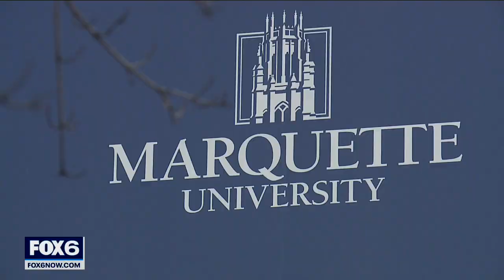Archbishop Tutu honored at Marquette | FOX6 News Milwaukee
Archbishop Desmond Tutu's work to not only end South Africa's apartheid system but also maintain peace after its fall drew praise from across the world, including at Marquette University in Milwaukee.